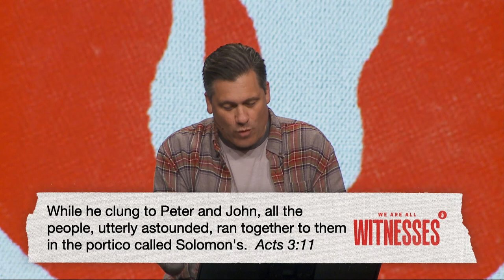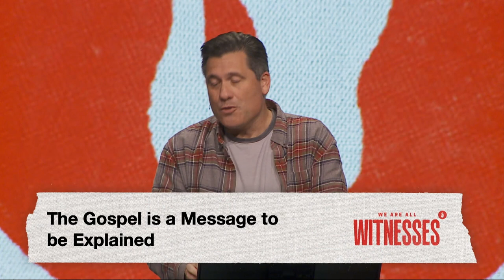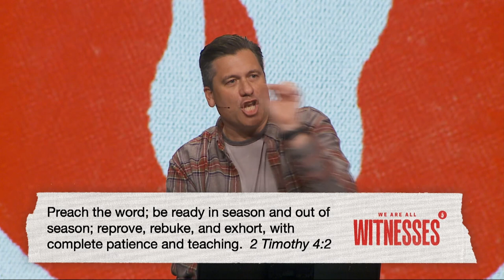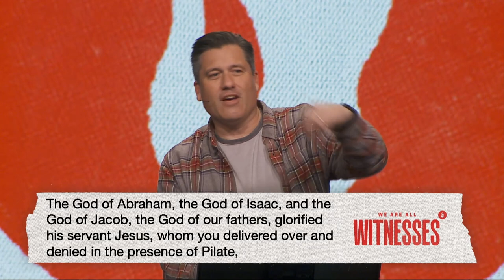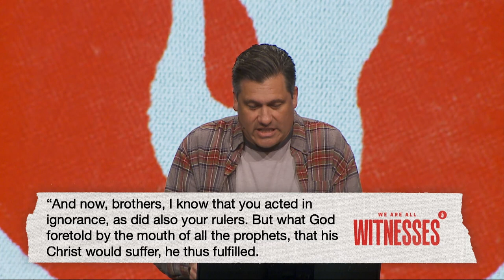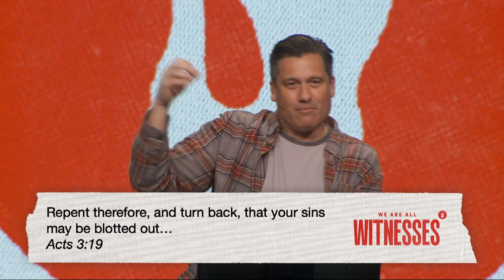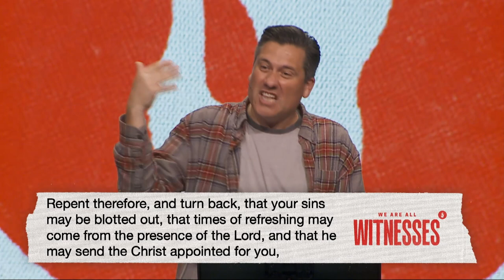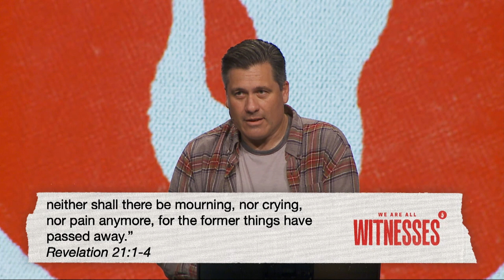Explaining and Responding to the Gospel | Pastor Jeff Bucknam | October 30–31, 2021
The Gospel is message to be explained and demands a response.

Dr. Jeff Bucknam turns to Acts 3:11-26 in sermon titled Explaining and Responding to the Gospel

Join us as we study the Book of Acts | We Are All Witnesses 🔥

+ Saturday at 5:00 PM at Rolling Meadows
+ Sunday at 10:00 AM at Rolling Meadows, Elgin, Crystal Lake, Aurora, Chicago Cathedral, and North Shore
Online Services available at 10:00 AM on Sunday